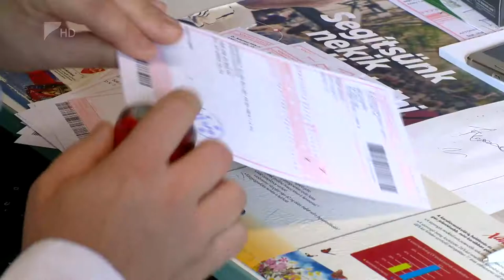Tombol az influenza - Kölcsey Tv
Szerdától hivatalosan is influenzajárvány van az országban. Amíg a nyíregyházi járásban meghaladta a megbetegedések száma a járványküszöböt, ez nem mindenhol jellemző Szabolcs-Szatmár-Bereg megyében. Az oltást ilyenkor már csak akkor érdemes beadatni, ha megoldható, hogy azok akik a járvány közben kapják meg az oltóanyagot, kerülik a tömeget, közölte a megyei tisztifőorvos.